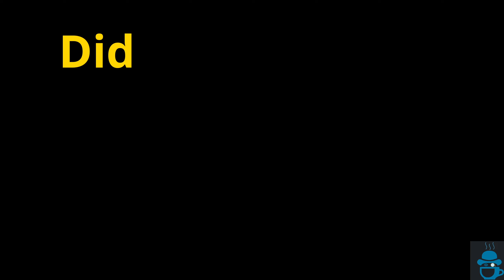Weekly mount runs Ep.4 (World of Warcraft)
This is my Weekly series of the Weekly mount runs!
Appreciate anyone who watches and lets grow together as a community!